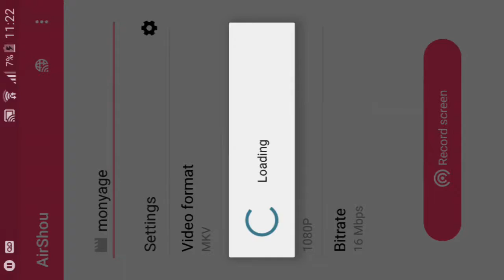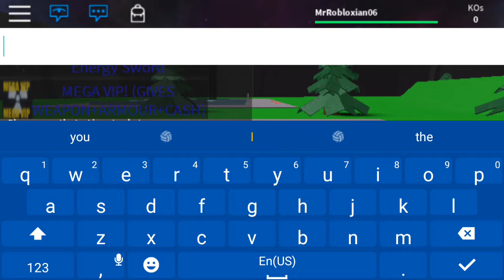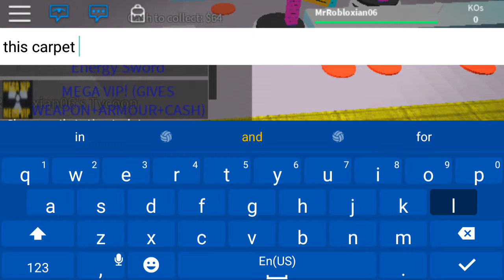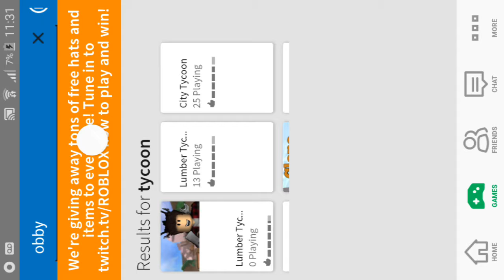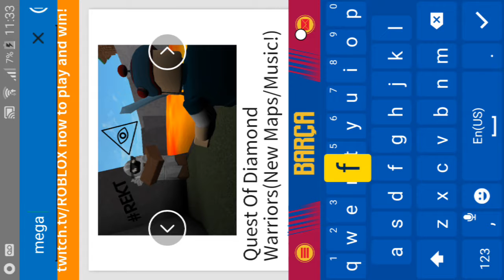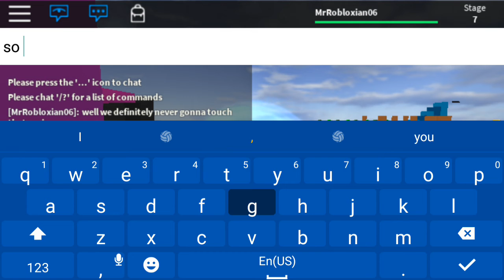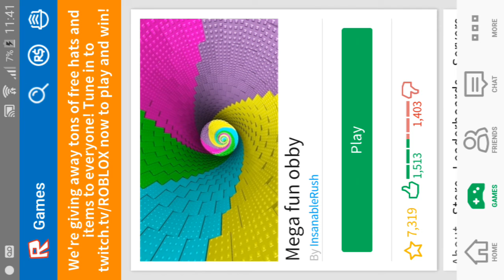Ultimate obby that im really bad at!!